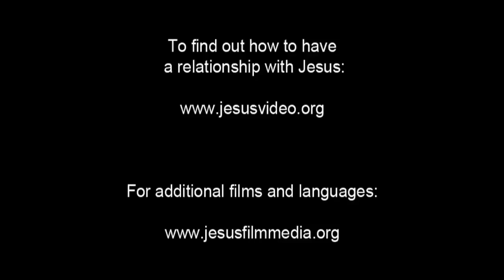Spanish, Latin American - Very Very Good News! ROMANOS! Romans 10 Verse 9 - Risen Jesus Saves!(30)